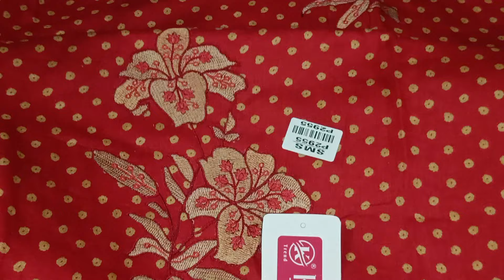📢📢📢sel sel sel cotton सूटों ka stock kiliyer बंपर सेल ऑडर नंबर=9817127853💯👌🙏📢📢